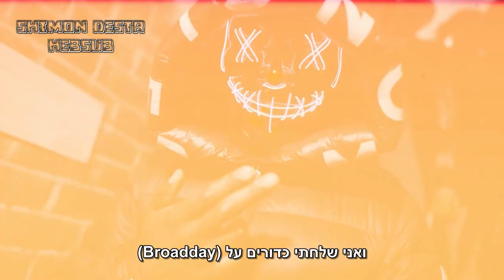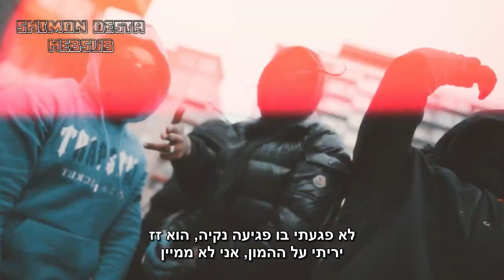Chinx (OS) - Secret Not Safe | מתורגם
Chinx (OS) - Secret Not Safe | מתורגם לעברית